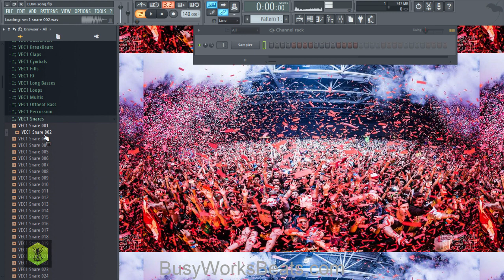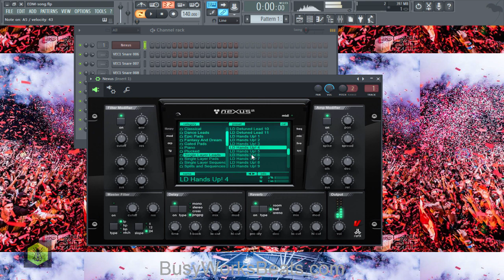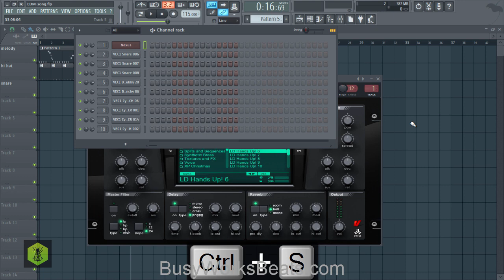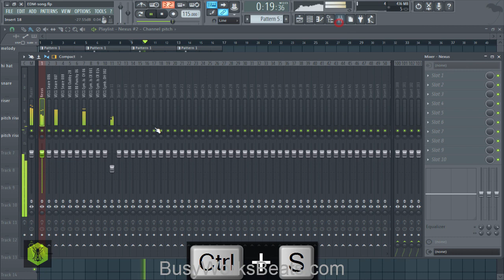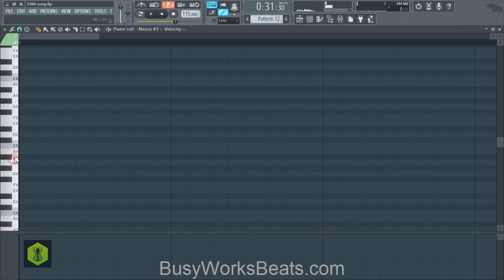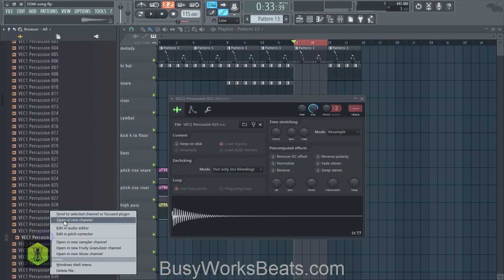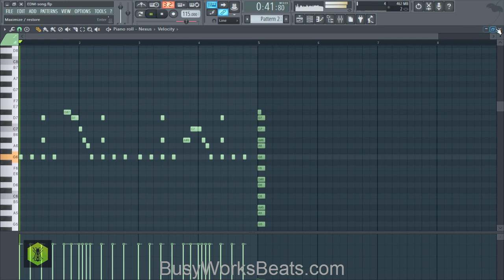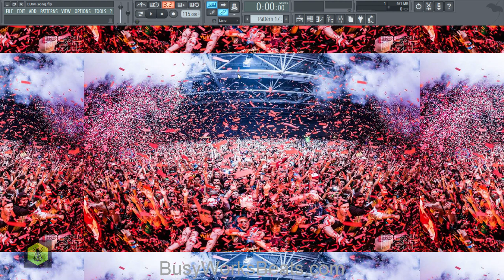How to Make EDM in FL Studio 12